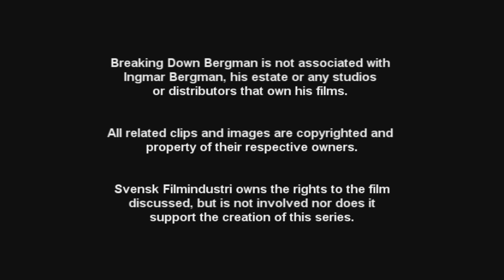The Rite (Riten) - Breaking Down Bergman - Episode #30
A traveling theatre troupe runs into trouble when authorities get wind of their controversial production. Sounds familiar? David Friend and Sonia Strimban talk about the similarities between The Rite and past Ingmar Bergman films, and why this one doesn't live up to its predecessors.

Friend and Strimban are watching the career of the Swedish director from his first film to his last, in order, and discussing their observations. Visit the main channel for more details.